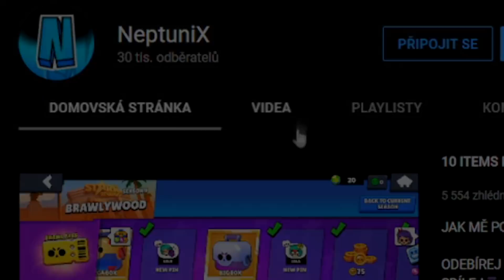BRAWL STARS, Ale GEOMETRY DA... WTF?! 🤨🤣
ODEBÍREJ ❤️
SDÍLEJ📱📲
LIKUJ 👍
KLADNĚ KOMENTUJ ⌨️
DOKOUKEJ VIDEO DO KONCE 🎧
VYPNI ADBLOCK 😂

TECHNIKA

Mobil: Xiaomi Redmi Note 8 Pro
PC: LENOVO IdeaPad Gaming 3
Nahrávání obrazovky mobilu: Nahrávání Obrazovky od Xiaomi
Nahrávání obrazovky PC: Klávesa Windows + G, OBS Studio
Editor: Vegas Pro 15.0

                                               SOCIÁLNÍ SÍTĚ

Twiter: neptuni_x
                                                  GRAFIKA

Miniatura: Dandalf (Pixellab, IbisPaint X)